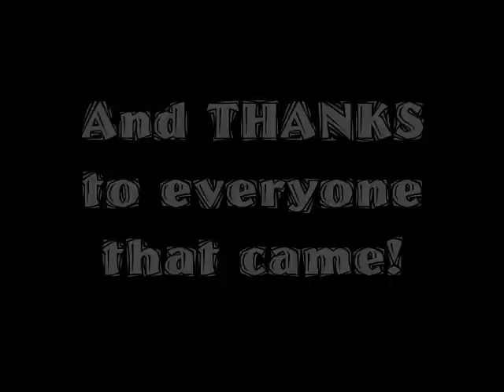Expert1212 200m FM XP + 3 Jagex Mods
My old friend Expert1212 getting 200m firemaking xp. Expert1212 is pure ftw, and the first f2p'er to ever get 200m xp in a single skill.
1st - It's My Life by Bon Jovi.
2nd - Let It Rock by Kevin Rudolf feat. Lil' Wayne
IGNORE:________________________________K IDS RANQE PURPLE 0WNZ ZEZIMA N0VALYFE PHAT LURE OWNAGE RUNESCAPE WILDY b WILDERNESS ELVEMAGE ELVEMAGE RUNESCAPE PKING RUN3 4RR0WPK OWNAGE MAIKEL PRO I MAHATMA I EVO BLOODHOUN34 KIDS RANQE KRAZYFAKEN RUNESCAPE PKER RUNESCAPE PKING INTIATE PURE 99 STR WOODCUT WOODCUTTING MAGE RANGE OBBY MAUL WICKED MAUL FIRE CAPE P00NAGE I KASOY I ELF MAGE PKA baby banshee runescape bs bh pking bounty hunter pking bountyhunter bs bh rs runescape jagex ltd upload videos p hat purple hat clan purple hats bh clans runescape di rs elvemage kids ranqe soz owned defil3d elf mage pka i ayzee i joshinator48 eazy e369 runescape rs rs i ayzee i wildy owns1 spanjol 91 rs elvewatford runescape pking p2p f2p member bh bounty hunter team cape rs jagex range of ish pk vid 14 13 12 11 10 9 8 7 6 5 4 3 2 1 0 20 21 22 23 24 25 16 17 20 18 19 jagex rs 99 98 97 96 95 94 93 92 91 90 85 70 magic mage str strength ranging range magic hp hitpoints josh rs max andrew goner rune wildyowns1 tupac ignore this rs dis jagex songs music rock rap hiphop bs bh bounty hunter pking bh pking runescape wild gone wildy gone never coming back jagex dueling vid range of ish dueling vid i vmser i i ayzee i defil3d kids ranqe elvemage i kasoy i fuzzy002005 zezima uloveme the old nite 45 46 passed away died runescape cancer jagex views comments subsribe coventry uk england msn jagex usa amercia pk vid bounty hunter range of ish pk vid 13 bounty hunter pking vid rs jagex p2p magic f2p p2p zezima kdis ranqe soz owned ishybadboy ishybadboy range of ish dark bow bh bs not bounty hunter rs 1 def defence 1 bloodhoun34 bloodhoun rif tiny pupet elvemage elvemage elvemage pk vid 1 Nercychlidae elvemage Elvewatford on youtube is elvemage and his runescape name Wolfex16!KIDS RANQE PURPLE 0WNZ ZEZIMA N0VALYFE PHAT LURE OWNAGE RUNESCAPE WILDY WILDERNESS ELVEMAGE ELVEMAGE RUNESCAPE PKING RUN3 4RR0WPK OWNAGE MAIKEL PRO I MAHATMA I EVO BLOODHOUN34 KIDS RANQE KRAZYFAKEN RUNESCAPE PKER RUNESCAPE PKING INTIATE PURE 99 STR MAGE RANGE OBBY MAUL WICKED MAUL FIRE CAPE P00NAGE I KASOY I ELF MAGE PKA OBBY MAUL MAULER EDGEVILLE POONAGEkids ranqe elvemage purple 0wnz bloodhoun34 runescape pking wild pker ownage zezima phat lure KIDS RANQE PURPLE 0WNZ ZEZIMA N0VALYFE PHAT LURE OWNAGE RUNESCAPE WILDY WILDERNESS ELVEMAGE ELVEMAGE RUNESCAPE PKING RUN3 4RR0WPK OWNAGE MAIKEL PRO I MAHATMA I EVO BLOODHOUN34 KIDS RANQE KRAZYFAKEN RUNESCAPE PKER RUNESCAPE PKING INTIATE PURE OWNAGE LURE PHAT 99 1337 PWNAGE PKING PKERS PK PARTYHAT ZEZIMA N0VALYFE RUNESCAPE WILDY BARRAGE ANCIENTS LURING FROSTYDAPKER JETCHIMP BLOOD SEASON BLOODHOUN34 I Mahatma I, Stonecoldpkr,P0ke N Die2, Sourpatchk1d, Krazyfaken, Kids Ranqe , 1 Pure Devil, Evilsexc, Dizzy Mauler, I Shonomercy, E4t F0od Nub, heyitsme1189 yoo zur naim yoozurnaim easy 4u2 n v def noob def pure pro zamoraksk1ll khyrstill spirit hc lord hyer cefe3 99 hunt hunter cape wc Im Easy Xp, Iminsan3, Pure insan3, and Xoxofuryxoxo. whipper whip elvemage sv3rige bloodhoun34 hiei the pk lexmark78 6th outlaw i meleed i ultimate strength hybrid barrage blitz burst 99 range mage krazyfaken finnald party hat phat set rich staker best runescaper runescape 100m 100B 1b 99 magic party best drop party 99 range 99 str 99 def 99 atack TANKER pk vid purple p-hat yellow p-hat green blue p-hat white p-hat banned runescape acount permantly jagex mod moderator 200m xp banned back last chans x appeal declined f2p p2p hot